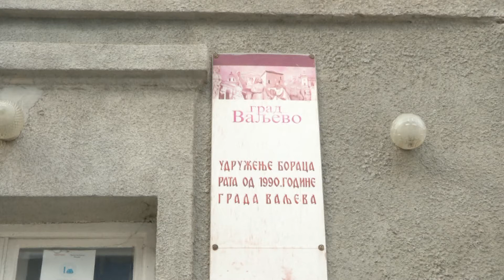Infakt 19022021 Udruženje boraca o novom zakonu i pravima